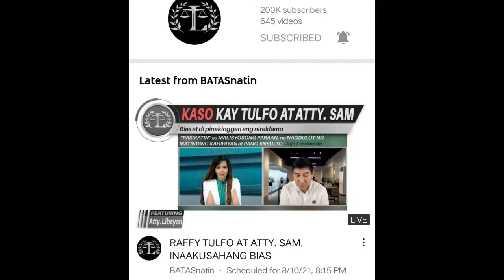Live stream Tonight by Atty. Randolf Libayan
Let's watch the Live stream tonight, We can learn valuable information lalo na sa usaping Batas at usaping Legal.
Go Legal

Atty. Randolf Libayan

BATASnatin